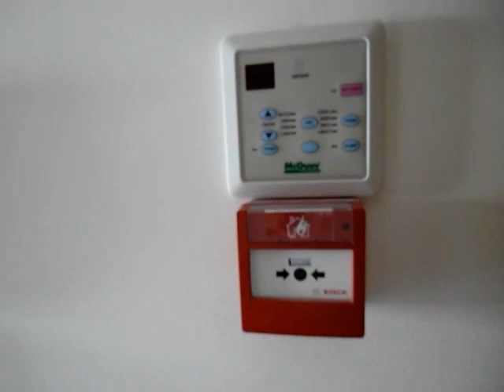Paraiso Sol da Rocha Praia da Rocha Portimao Apart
BIP Vilamoura Algarve Portugal Imobiliária Estate agents
Fantástico apartamento tipo T1, para venda no Paraiso Sol da Rocha frente á Praia da Rocha Algarve, estes apartamento